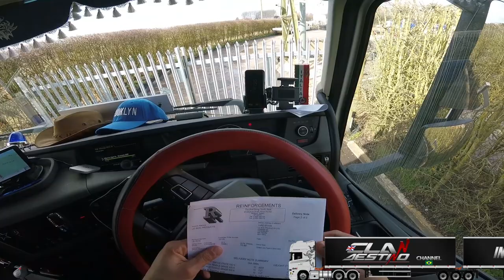La vai mais um com uma casa em cima da carreta